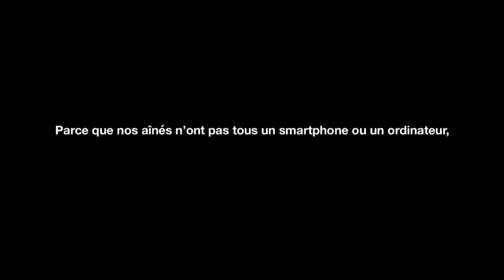Orange Message "Pour Marcelle et Eddie C., Jacqueline H., Marie G. et Jean Luc J." Pub 30s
Publicité spéciale covid-19 de 30s Orange "Message pour Marcelle et Eddie C. Côte-d'Or, Jacqueline H. Indre, Marie G. et Jean Luc J. Ille-et-Vilaine", "Nos aînés n'ont pas tous un smartphone ou un ordinateur pour continuer à voir leurs proches. Alors pendant le confinement, Orange vous propose de partager vos messages avec eux à la télévision. Envoyez-nous vos vidéos sur on-reste-ensemble.fr", avril 2020
Tous les messages: